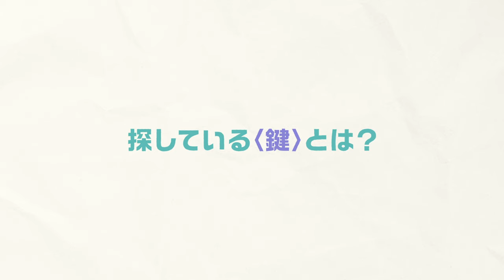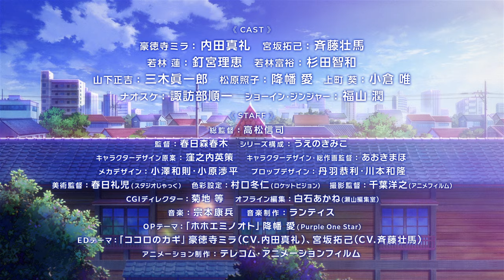オリジナルTVアニメ「アストロノオト」🚀メインPV第2弾｜2024年4月5日より放送開始！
俺が恋した大家さんは、宇宙人だった――。

オリジナルTVアニメ『アストロノオト』

【放送情報】
TOKYO MX    : 4月5日(金) 22:30～
BS朝日    : 4月5日(金) 23:00～
KBS京都    : 4月5日(金) 24:00～
サンテレビ    : 4月5日(金) 24:00～
テレビ北海道 　 : 4月9日(火) 26:05～
AT-X：4月18日(木) 23:30～
リピート放送】毎週(月) 11：30～、毎週(水) 17：30～

【配信情報】
4月5日(金)23:00～dアニメストアほかにて順次配信

推奨ハッシュタグ：アストロノオト

「俺に、あなたの朝ごはんをつくらせてください！」
朝食付きのアパート”あすトろ荘”を舞台にした料理人と大家さんの甘くもほろ苦い恋愛物語。
宮坂拓己は自分が作った朝食で、可愛すぎる大家さん・豪徳寺ミラのハートを射抜くことができるのか！？
……ただ、そんな恋路だけだと思っていたら大間違い。
二人の間には、ひと癖もふた癖もある住人たちが登場！
遥か彼方からやってきた宇宙人や謎のスパイロボットまで現れ、
日常ではありえない不可思議な現象が巻き起こり、物語は壮大なミステリーへと飛躍する！！
地球、いや宇宙の行方を担う〈鍵〉の謎とは？　２人の恋の結末は？？
総監督：高松信司（「銀魂」）×キャラクターデザイン原案：窪之内英策（「ツルモク独身寮」）が贈る新感覚
SFアパートラブコメディ！

■あらすじ
料理人・宮坂拓己が新たな就職先として面接に訪れた、木造アパート”あすトろ荘”
そこは”朝食付き”が売りなのだが、可憐な大家・豪徳寺ミラの料理に耐えきれなくなった住人の要望もあり料理人を募集していたのだ。ミラと出会った拓己はその場で一目惚れ。急遽作ったアジフライは大評判。拓己の住み込み料理人としての生活がスタートする。
しかし、それは穏やかな日々とはいかなかった。
癖のある住人たちとの、ご近所より近く、家族より遠い距離感の中、次々と巻き起こる不可思議な現象。ふとしたことで知った、ミラが宇宙人だったという秘密。拓己が抱くミラへの恋心はどうなってしまうのか。また、不可思議な現象の謎は解明されるのか？
食卓から宇宙にまで広がる、新感覚SFアパートラブコメディ！

■キャスト
豪徳寺ミラ：内田真礼
宮坂拓己：斉藤壮馬
若林 蓮：釘宮理恵
若林富裕：杉田智和
山下正吉：三木眞一郎
松原照子：降幡 愛
上町 葵：小倉 唯
ナオスケ：諏訪部順一
ショーイン・ジンジャー：福山 潤

■スタッフクレジット
総監督：高松信司
監督：春日森春木
シリーズ構成：うえのきみこ
キャラクターデザイン原案：窪之内英策
キャラクターデザイン・総作画監督：あおきまほ
メカデザイン: 小澤和則・小原渉平
プロップデザイン: 丹羽恭利・川本和隆
美術監督 ：春日礼児 （スタジオじゃっく）
色彩設定：村口冬仁（ロケットビジョン）
撮影監督：千葉洋之（アニメフィルム）
CGIディレクター：菊地 等
オフライン編集：白石あかね （瀬山編集室）
音楽 ：宗本康兵
OPテーマ：「ホホエミノオト」降幡 愛（Purple One Star）
EDテーマ：「ココロのカギ」豪徳寺ミラ(cv.内田真礼)、宮坂拓己(cv.斉藤壮馬)
アニメーション制作：テレコム・アニメーションフィルム

©アストロノオト／アストロノオト製作委員会